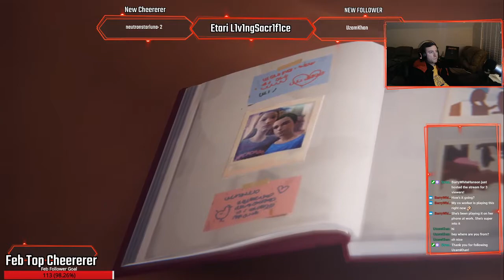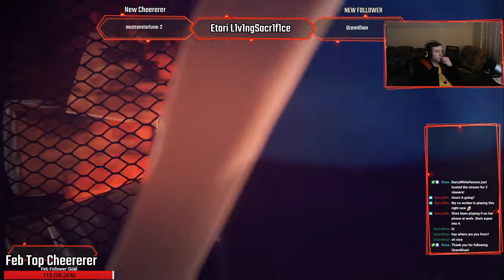Life Is Strange WTF Moments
Join us as we revisit some of our biggest WTF moments from our Life is Strange Twitch stream!